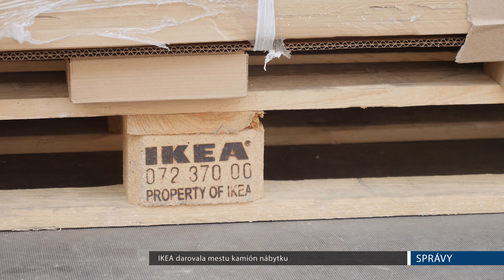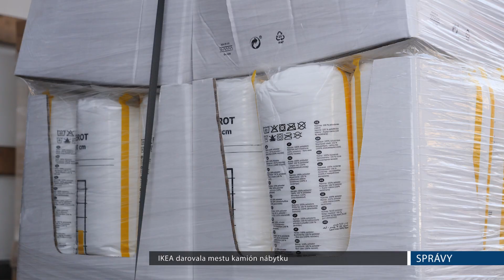IKEA darovala mestu Košice kamión nábytku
Spoločnosť IKEA darovala bytovému podniku mesta Košice kamión nábytku . Ním zariadia budovu, ktorá bude slúžiť ako karanténe zariadenie pre mestských zamestnancov. Ďalšia časť nábytku bude použitá na vybavenie karanténneho mestečka pre ľudí bez domova. Mesto je v tomto odkázané aj na pomoc ministrerstva vnútra, ktoré na základe uznesenia vlády má byť pre mesto Košice súčinné a má dodať istú časť ludí, ktorí  budú pomáhať zabezpečovať služby, ktoré budú títo ľudia potrebovať.